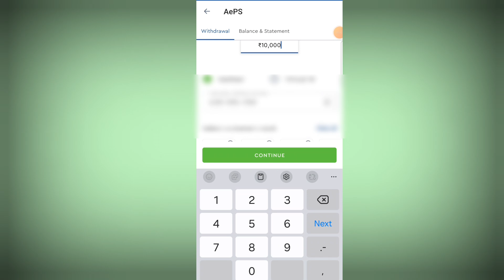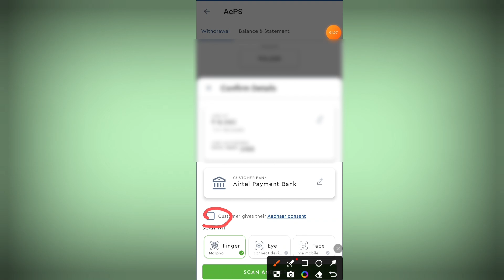Paynearby Se Paise Kaise Nikale | Paynearby Me Addhar Card Se Paise Kaise Nikale | Withdraw Money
Paynearby se Paise Kaise Nikale
How to Paynearby Cash Withdrawal
paynearby se paise kaise nikale new update
paynearby se paise kaise nikale aadhar card se
How Withdrawal Money from Paynearby
how to withdraw money from paynearby
how to transfer money from paynearby
paynearby se paise kaise nikale 2024